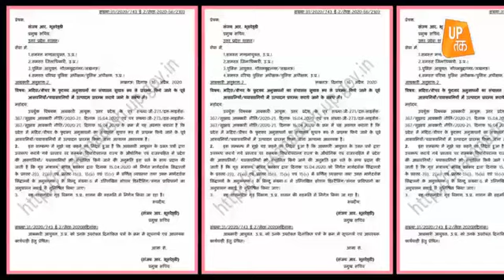Lockdown 2: UP में जल्द शुरू होगी शराब की बिक्री!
कोरोना वायरस को लेकर लागू देशव्यापी लॉकडाउन 3 मई तक के लिए आगे बढ़ा दिया गया है. लेकिन देश की आर्थिक व्यवस्था और जरूरी सामानों की आपूर्ति के लिए इस बार कई सेक्टरों के लिए छूट का प्रावधान भी रखा गया है..